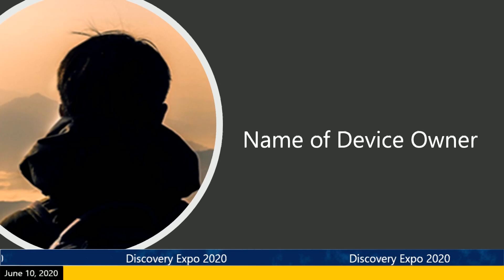Discovery Expo Episode 8: EZAction News - Powerful Demos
Check out Discovery Expo on ExpertZone!

ExpertZone is a training tool for Microsoft field team members and sales professionals across the country. Content is produced by Microsoft employees.